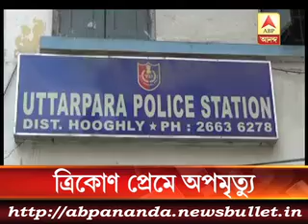৩ মিনিটে এই মুহূর্তের বড় খবর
Saradha case does not feature in Modi's corruption-list, draws ire of Opposition.